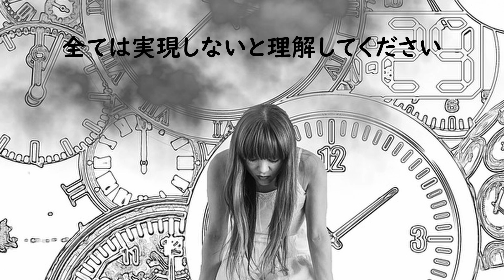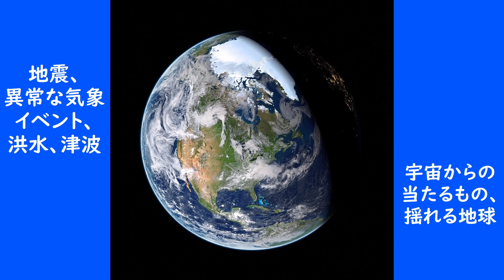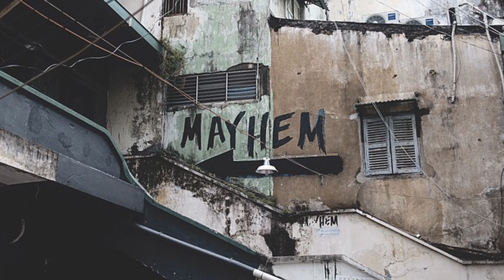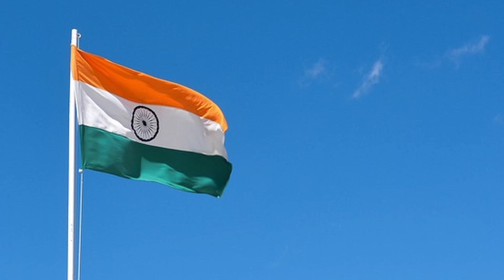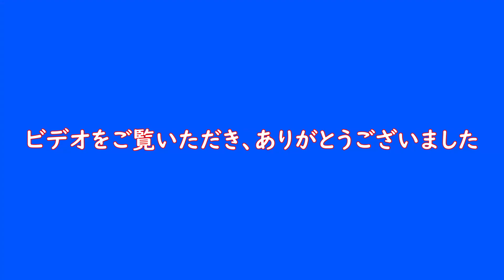2024年未来予測 | サイキック billyinjapanの独自の予測体験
サイキック billyinjapanが2014年から行っている年末と元日早朝の瞑想で視た「2024年の未来」を、今回はビデオにまとめました。これまでに正確な透視を果たしてきたbillyinjapanが、地球変化に関する出来事や世界中の投資に焦点を当てた未来予測をお届けします。過去には東日本大地震やコロナウイルスの予知に成功し、今回も様々な地域やテーマに焦点を当てた予測をご紹介します。もし特定の地域に興味があれば、各チャプタータイトルから簡単に移動できます。また、字幕（ＣＣ）もご利用いただけます。billyinjapanのAmebaブログ記事も合わせてご覧いただけます。未来を垣間見る興奮を共有しましょう！

アメブロ記事のリンク：

0:00 説明
1:11 世界全体
1:57 中国
3:39 ロシア
4:30 アメリカ
6:26 日本
8:29 アフリカ
8:44 オーストラリア
8:54 インド
9:07 中近東
9:27 南アメリカ
9:38 北朝鮮
9:55 カナダ
10:09 太平洋の島